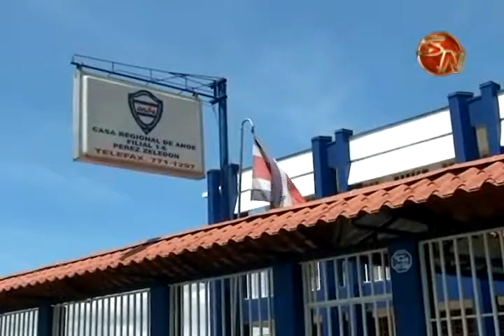ESTE JUEVES 20 DE AGOSTO